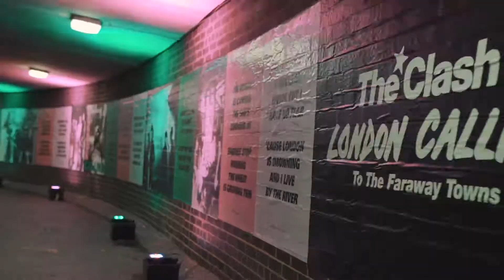SHOWREEL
Highlights including